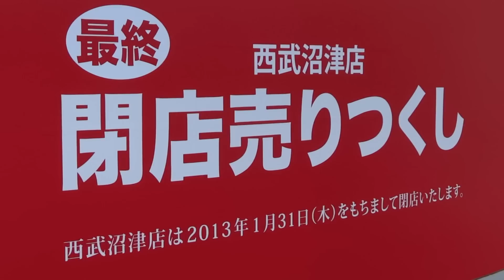西武沼津店最終日の様子 2013年1月31日 Seibu Department Store last day of Numazu shop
2013年1月31日に55年の歴史に幕を下ろして閉店した西武沼津店営業最終日の様子です。
環境や時代の流れとはいえ今まであたりまえにあった風景が二度と見られなくなってしまったと思うと大変寂しく思います。

It is the state of the last day of Seibu Numazu shop which closed on January 31, 2013 with the curtain of 55 years history.

■ 西武沼津店本館前で行われた閉店セレモニーの様子はこちら　↓

【 写真版 沼津の風景 The scenery of Numazu seen in the photograph. 】

 日々思ってる事などを配信中